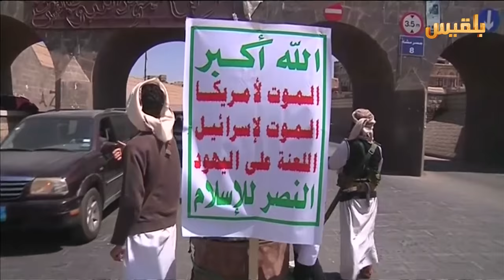زوايا الحدث | أزمة الرواتب.. بين استهتار المليشيا وعجز الحكومة | تقديم: شادي نجيب